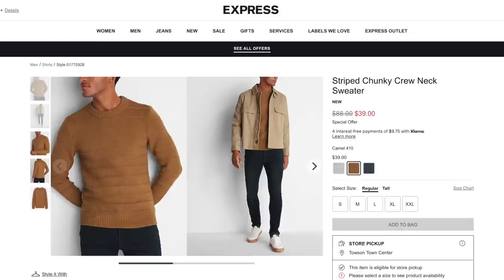WINTER OUTFIT IDEAS | Men's Winter Lookbook 2021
If you're looking for some winter outfit ideas to inspire you whether casual or dapper, check out today's winter lookbook and enjoy!

FEATURED ITEMS:
▪ Striped Chunky Crew Neck Sweater
▪ Brown Wool-Blend Peacoat
▪ Wool Running Hat
▪ Moleskin Shirt Jacket
▪ Ribbed Turtleneck Sweater